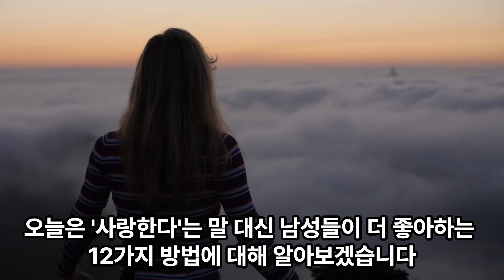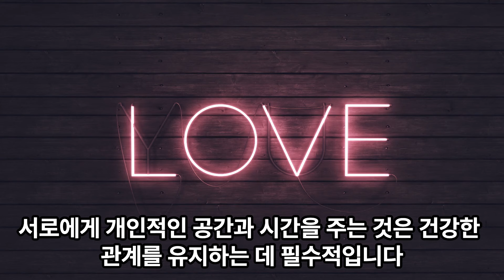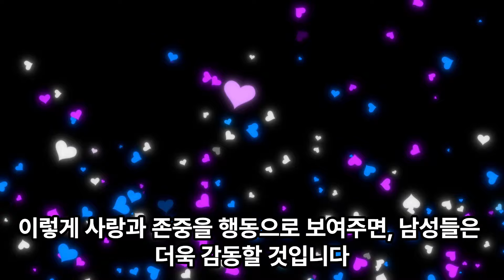[광고] 남자 마음 훔치기 이렇게 해보세요!